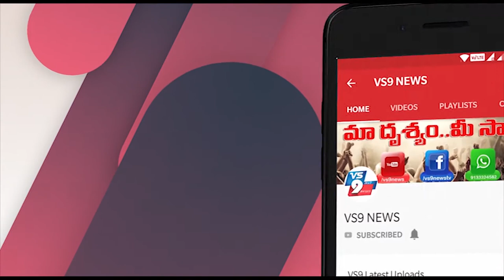విశాఖ జిల్లాలో దారుణం చోటుచేసుకుంది ఒక మహిళ మరో మహిళను హత మార్చిన సంఘటన వెలుగు చూసింది ||VS9NEWS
Watch:
విశాఖ జిల్లాలో దారుణం చోటుచేసుకుంది. ఒక మహిళ మరో మహిళను హత మార్చిన సంఘటన వెలుగు చూసింది...
రావులపాలెంకు చెందిన 20 సంవత్సరాల దివ్య తన భర్తను వదిలి బతుకుతెరువు కోసం విశాఖపట్నంలో గల వసంత అలియాస్‌ జ్యోతి(30) వద్దకు వచ్చంది. వ్యభిచార వృత్తిలో తన కన్నా ఎక్కువ డబ్బులు సంపాదిస్తుందనే ఈర్ష్యతో అందంగా వున్న దివ్యను హత్య చేసి, మూర్చరోగంతో చనిపోయిందిని నమ్మించే ప్రయత్నం చేసింది.. పోస్ట్‌మార్టం రిపోర్టులో హత్య అని నిర్ధారించాక పోలీసులు వసంతను అదుపులోకి తీసుకుని దర్యాప్టు చేసారు. వసంత తమ కుటుంబ సభ్యులతో కలిసి చిత్రహింసలు పెట్టి దివ్యను హత్య చేసినట్టు పోలీసులు నిర్ధారించారు.